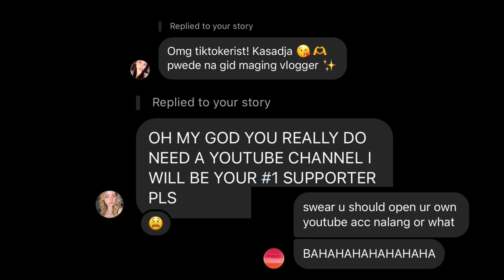YouTube Channel Official Teaser / by Andie Taj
I am so happy to officially announce that I am finally starting my own YouTube channel after years of putting this on hold and having everyone in my life telling me to make one! Here's a glimpse of what my channel's content will be like. I’m excited to create fun and authentic content that I love and hopefully, you all will love too. Always remember to stay kind.
 -Love, Andie.

Montage was filmed by: @gdale.